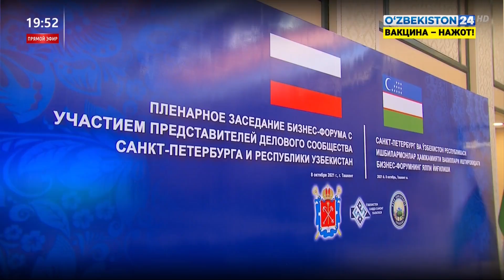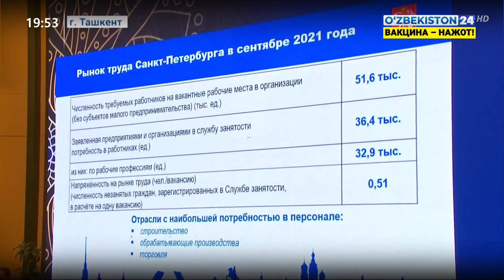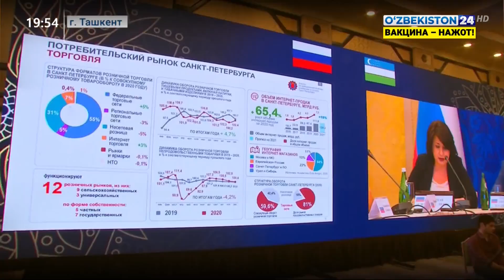Бизнес-форума с участием представителей Делового Сообщества Санкт-Петербурга и Республики Узбекистан